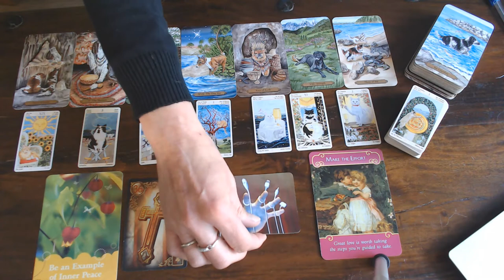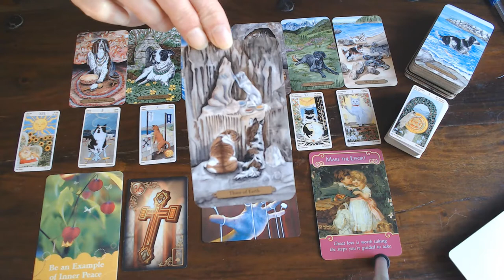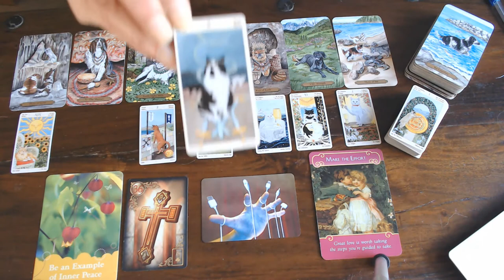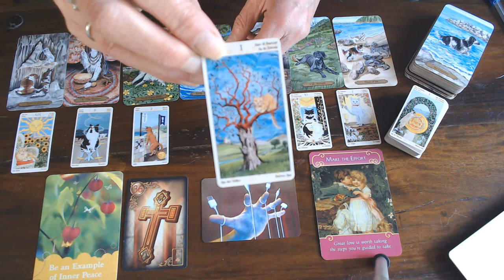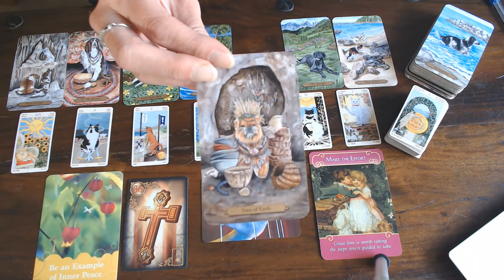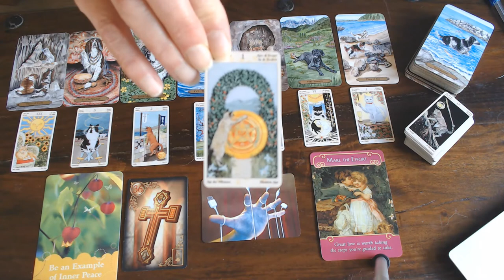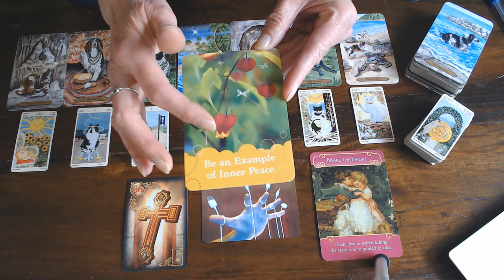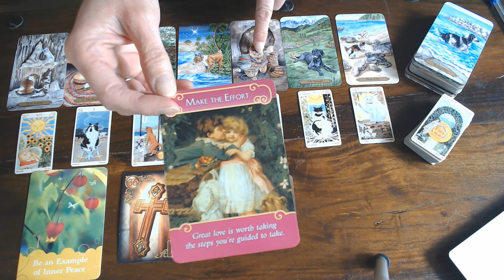CANCER THIS IS YOUR NEXT 7 MONTHS VLOG! COMPARE IT TO THE YEARLY 2020 TO SEE WHAT HAS CHANGED!